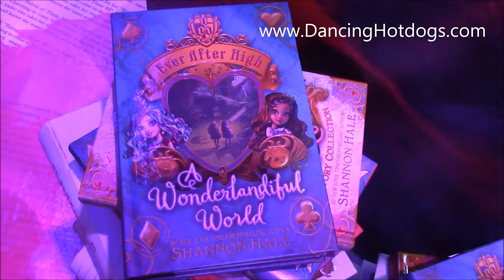Wonderland 2015 Products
Divina and Eddy get a chance to preview new 2015 Mattel products at NYC Toy Fair. Check out new Wonderland Toys.